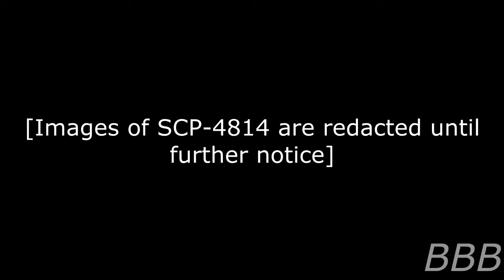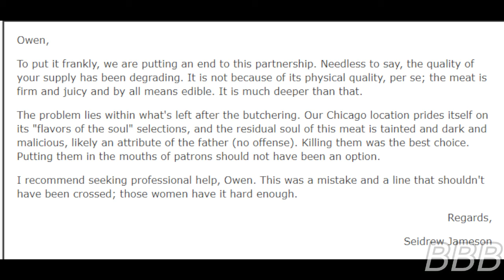SCP 4814 Woodpecker| Ambrose Restaurant SCP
SCP-4814 are trees that are biologically similar to female humans. They were used for procuring ingredients for an Ambrose Restaurant in Chicago,